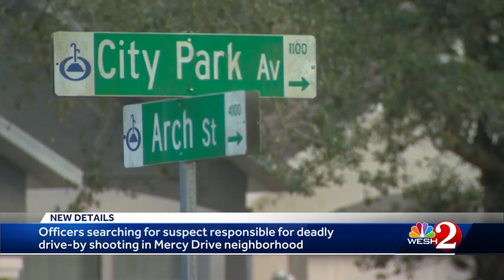Officers search for suspect in deadly drive-by shooting